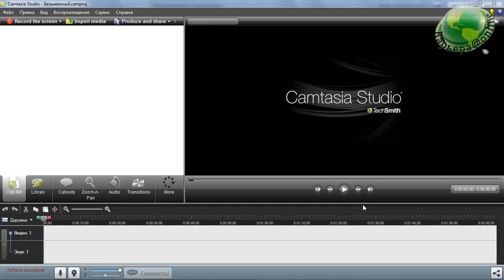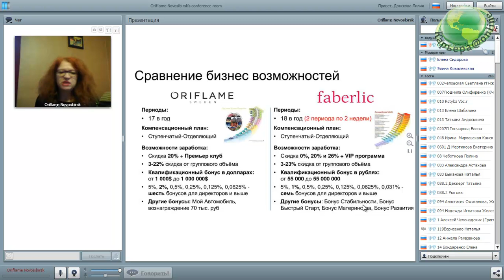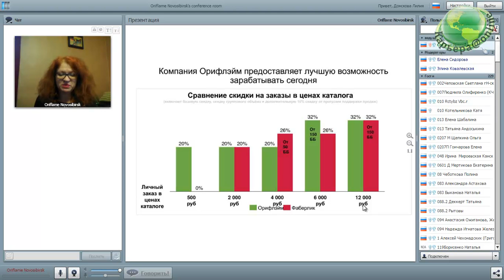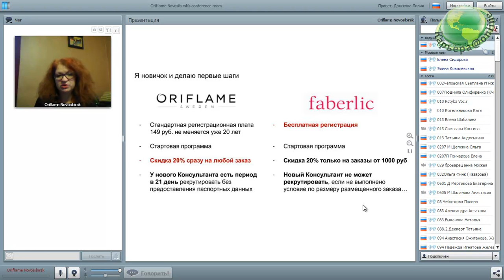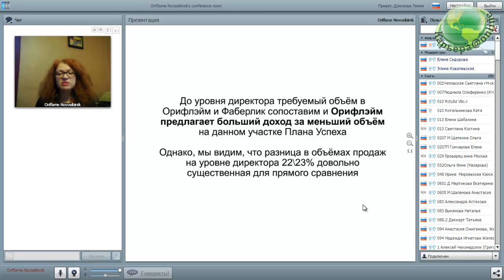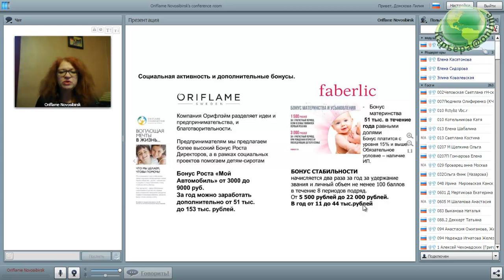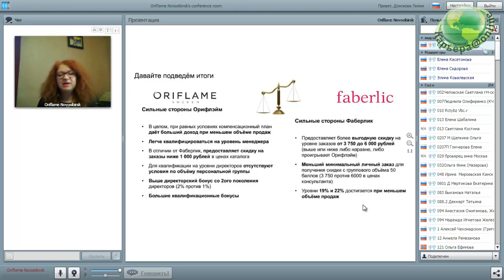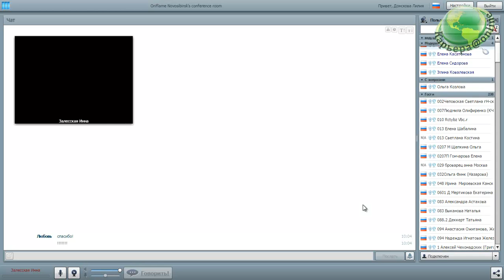Сравнительный анализ Орифлэйм – Фаберлик, 29.12.16